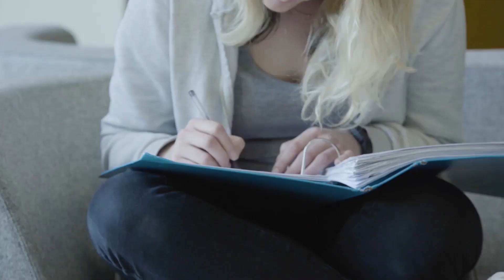School of Mathematics, Statistics and Actuarial Science | University of Kent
Find out more about the courses offered by the School of Mathematics, Statistics and Actuarial Science at the University of Kent.